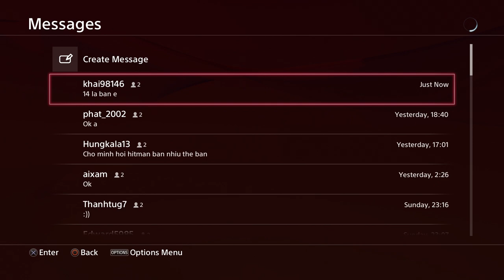Cùng Chơi Tom Clancy's The Division™ (PS4) - Tập 4 : Doanh Trại Hudson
► ✔ᴴᴰ  : Cùng Chơi Tom Clancy's The Division™ (PS4) - Tập 4 : Trại Hudson
► ✔ᴴᴰ  : Chỉnh 1080 FULL HD để có trải nghiệm tốt nhất , các bạn nên sử dụng headphones !

► Bối cảnh của game được dưa trên nhiều sự kiện có thật trong lịch sử nước Mỹ. Vào tháng 6 năm 2001, một chiến dịch bí mật đã được triển khai mang tên Operation Dark Winter. Những quan chức cấp cao của chính phủ Mỹ lúc bấy giờ quyết định thử nghiệm việc cho lây lan một dịch bệnh giả, một cuộc diễn tập bí mật với kiểm tra mức độ sẵn sàng của hệ thống xã hội Mỹ trước những vụ khủng bố sinh học.
Bây giờ, ‘Dark Winter’ đã chính thức trở thành hiện thực. Ngày 28/11, cái ngày dân Mỹ nô nức đổ ra đường mua sắm, cái ngày chúng ta hay gọi là Black Friday, thảm họa xảy ra. Những kẻ khủng bố đã để virus cúm lây lan qua những tờ tiền vào đúng ngày dân chúng sử dụng tiền bạc nhiều nhất. Chỉ trong 5 ngày, toàn bộ nền kinh tế lớn nhất thế giới sụp đổ.Chưa dừng lại ở đó, sự hoảng loạn trong mỗi người dân còn sống sót đã biến nước Mỹ trở thành một chiến trường đúng nghĩa, nơi người chơi, những người còn có thể đứng trên đôi chân của mình phải chiến đấu trong từng nhóm riêng lẻ để sinh tồn.